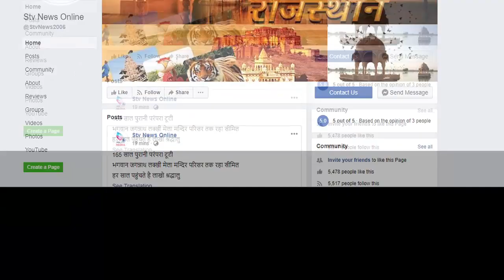हाईटेंशन लाइन से झुलसकर एक सैनिक सहित दो की मौत...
बानसूर के मोठूका गांव में हुआ हादसा

15 माह पहले सेना में भर्ती युवक योगेंद्र व उसके दोस्त नवीन की हुई मौत